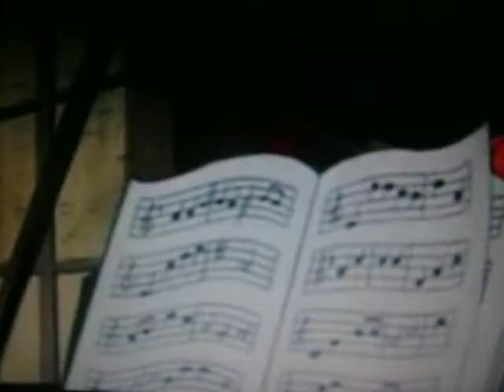Good Company (dub by me)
I wanted to sing this song sooo badly, so I finally went for it. I tried to sound Jenny-like, and bring out my inner child. I hope I did. lol. Here it is!